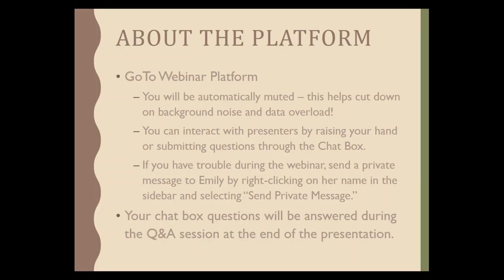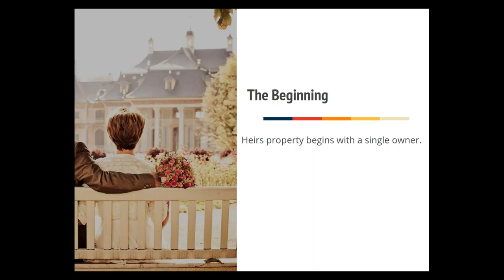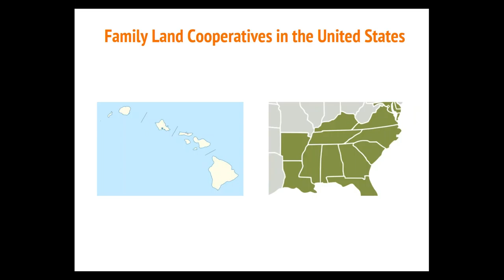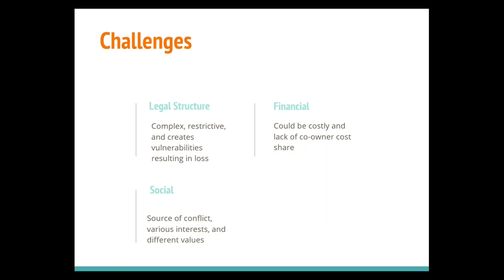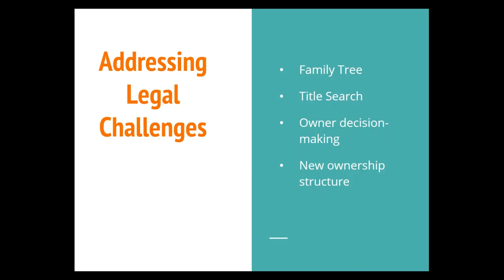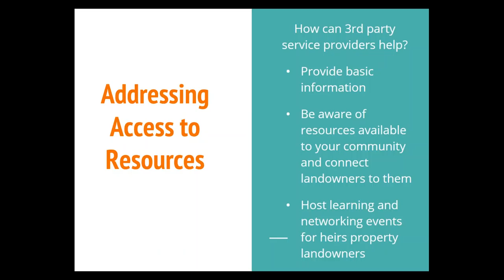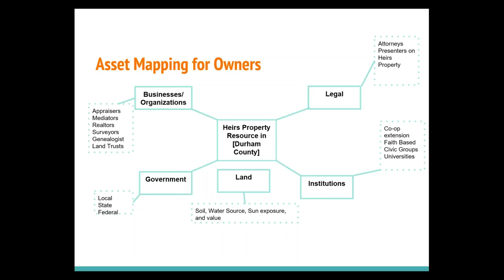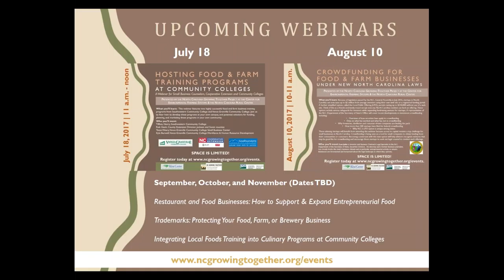Heirs Property: Succession Planning for Farmers, Foresters, and Landowners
This webinar occurred as part of the 2017 NCGT Webinar Series on June 20, 2017, and features Mavis Gragg of Gragg Law Firm. A Durham-based attorney specializing in heirs property and succession planning for farmers, landowners, and foresters across the state, Ms. Gragg’s presentation covers common heirs property issues, potential solutions, and how to help people access heirs property resources from a number of sources.